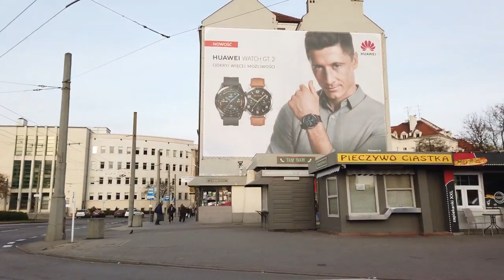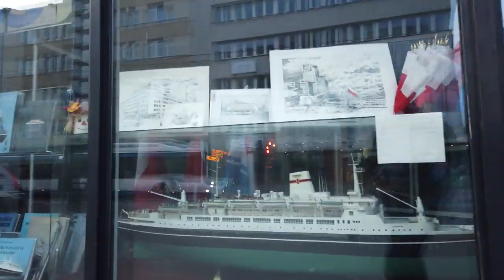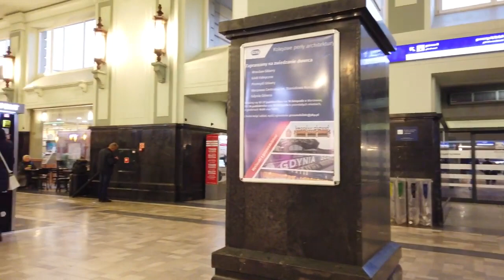Walking in GDYNIA Poland 🇵🇱 4K 60fps UHD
Gdynia is one of the youngest Polish cities on the Baltic coast of the country. As part of the of the tricity area with Gdansk and Sopot fewer tourists visit Gdynia yet the city plays an important role as one of Poland’s major seaports.

We start our afternoon tour at Gdynia's main train station (Gdynia Główna). We pass the Monument to Displaced Gdynians (Pomnik Gdynian Wysiedlonych) and turn from Starowiejska street to 3 Maja. We pass a church (Kościół pw. Najświętszego Serca Pana Jezusa) and eventually head to the Park im. Marii i Lecha Kaczyńskich uphill.

Heading up there to the view point with the cross (Krzyż Kamienna Góra) takes some breath. Few people are around as it's a pubic holidy today. The cross at the viewpoint can be seen also from other districts. We check the view and walk down again on our way to sea with one of the sandy beaches of Gdynia.

There at the sea the seagulls enjoy some meal on this windy day. The tour continues around the marina with small boats to big ships. On our way back from the waterfront to the city centre we pass the Kościuszki Square, with a distinctive fountain as its center

Our tour ends right where we started - at Gdynia Główna.